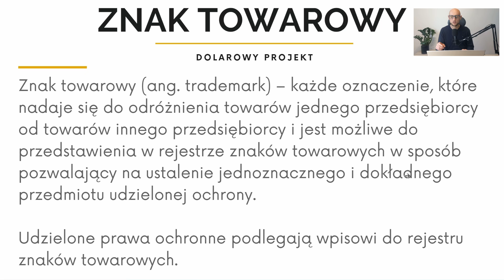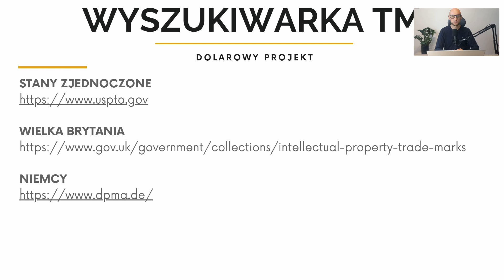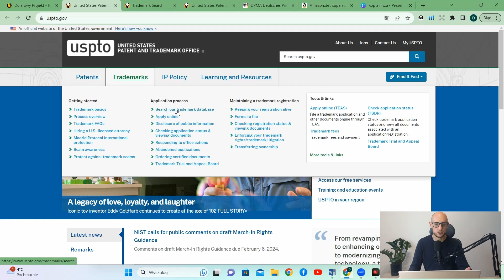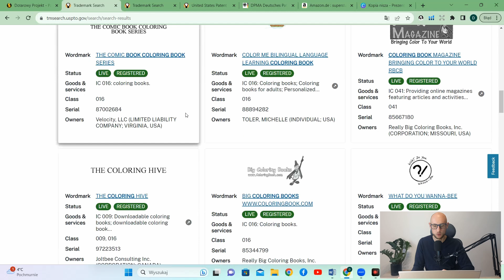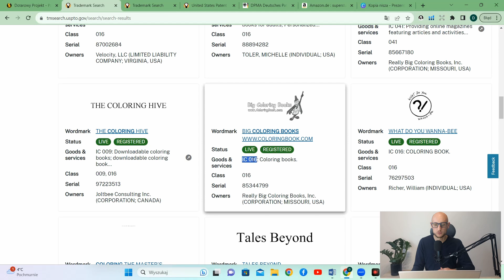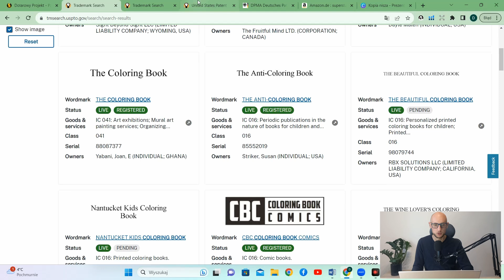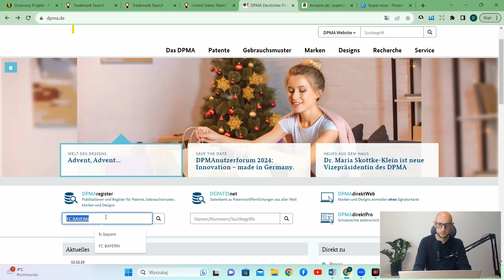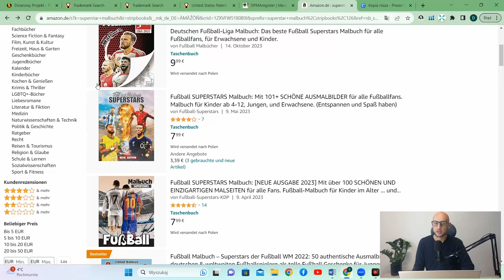Jak Sprawdzać Trademarki Na Amazon KDP? Zastrzeżone Znaki Towarowe vs Prawa Autorskie! Poradnik